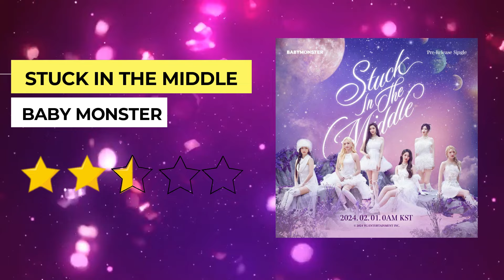Mi opinión honesta sobre STUCK IN THE MIDDLE de BABY MONSTER | Reseña de la canción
¡Hola! En este video hablaré y daré mi opinión sobre que tal me pareció la canción STUCK IN THE MIDDLE de BABY MONSTER y que espero de su próximo regreso. Si quieres enterarte de mi opinión. ¡Quédate en el video!